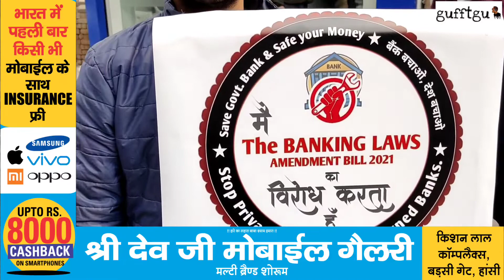सभी बैंकों पर लगाए ताले, ब्रांच मैनेजर समेत बैंक के सभी कर्मचारी आए रोड़ पर ।